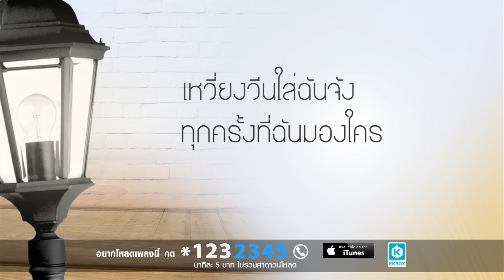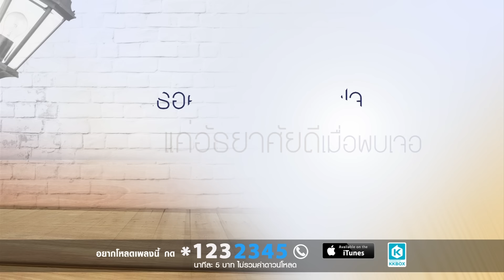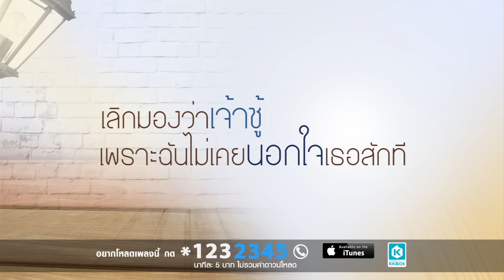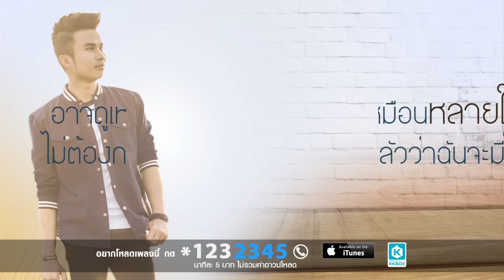หลายใจแต่ไม่เคยคบใครหลายคน - ภูเงิน ภาธร【Lyric Version】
สนามโชว์ของ คือ การจับมือร่วมกันระหว่าง จีเอ็มเอ็ม แกรมมี่ กับศิลปินอิสระ และ ค่ายเพลงทั่วประเทศ เพื่อทำการเผยแพร่ชิ้นงานเพลง มิวสิควีดีโอ ให้รู้จักมากยิ่งขึ้น

เพลง : หลายใจแต่ไม่เคยคบใครหลายคน
ศิลปิน : ภูเงิน ภาธร

ภูเงิน ภาธร - หลายใจแต่ไม่เคยคบใครหลายคน
คำร้อง ภูเงิน ภาธร
ทำนอง พงษ์เทพ ภูงามผา
เรียบเรียง สิทธิพร สิงห์ไทยสงค์

ก็มีแต่เธอ
ฉันไม่เคยเผลอปันใจให้ใคร
อยากให้เธอเชื่อใจ
ไม่เคยนอกใจเธอสักที
ทั้งใจให้เธอนะที่รัก
เรื่องไปกิ๊กกั๊กใครนั้นไม่มี
แต่เธอก็พูดทุกที
ว่าฉันคนนี้มันหลายใจ

ก็รู้ว่าหึง
รู้ว่าเธอหวงแต่ฟังฉันบ้าง
เหวี่ยงวีนใส่ฉันจัง
ทุกครั้งที่ฉันมองใคร
พูดดีกับใครก็ว่ากัน
หวาดระแวงชอบคิดไปไกล
ไม่เคยจะเชื่อใจ
จบท้ายด้วยการงอน

อยากพูดกับเธอให้ชัดเจน
อยากเคลียร์ให้มันจบสิ้นไป
ปักปำว่าฉันมีใคร
หลักฐานไม่เคยเจอ

บอกว่าฉันหลายใจ
แต่ฉันก็ไม่เคยคบใครหลายคน
มีเธอคนเดียวไม่เคยสน
ถึงใครเลิศเลอ
พูดจาจ๊ะจ๋ากับหญิงใด
แค่อัธยาศัยดีเมื่อพบเจอ
ยังรักเธอคนเดียวหมดหัวใจ

เลิกมองว่าเจ้าชู้
เพราะฉันไม่เคยนอกใจเธอสักที
ยังรักภักดีขอสัญญา
แบบลูกผู้ชาย
ขอเธอเชื่อใจและไว้ใจ
ไม่ต้องกลัวว่าฉันจะมีใคร
อาจดูเหมือนหลายใจ

แต่ฉันก็ไม่เคยนอกใจเธอสักครั้งเลย